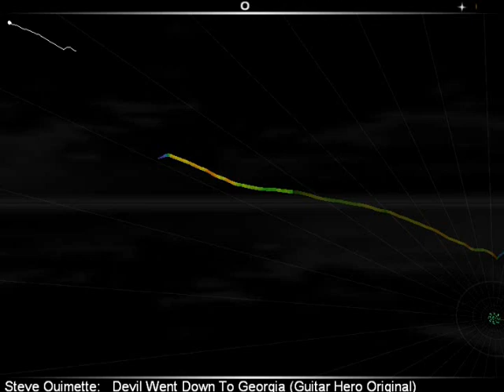Audiosurf - Steve Ouimette - The Devil Went Down To Georgia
The Devil Went Down To Georgia by Steve Ouimette